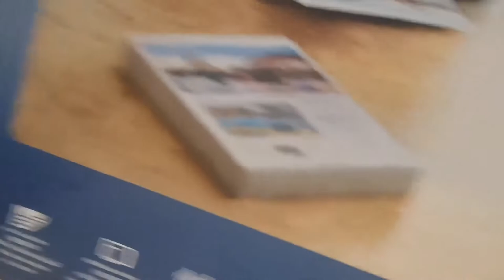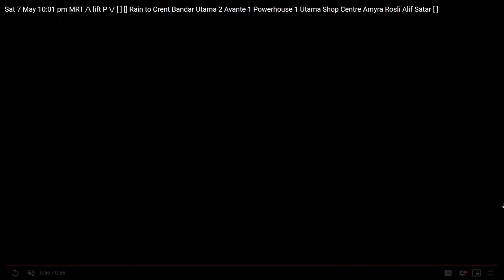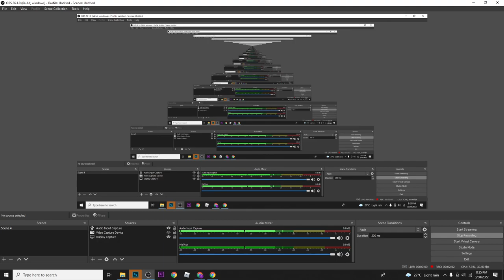Sat 7 May | 10:01 pm MRT /\ Lift P Crent Yesterday Bandar Utama [ ] Open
Dataran Bandar Utama

*This video is fully created, edited and uploaded by myself :)